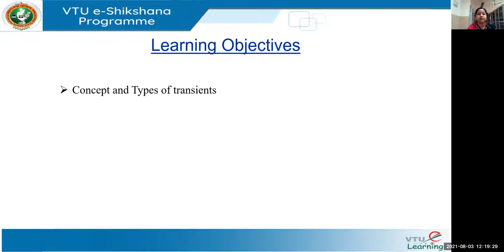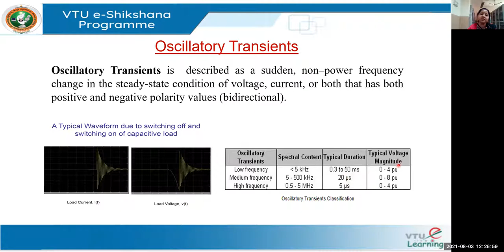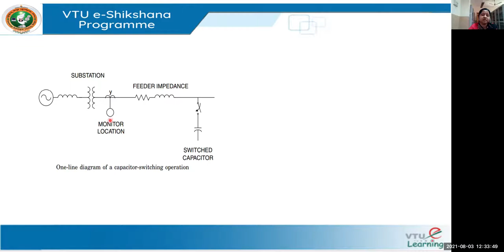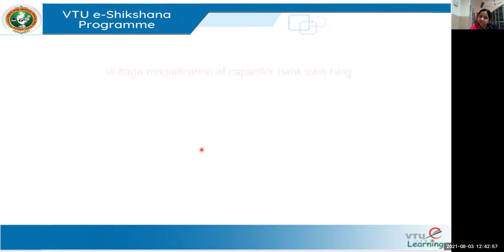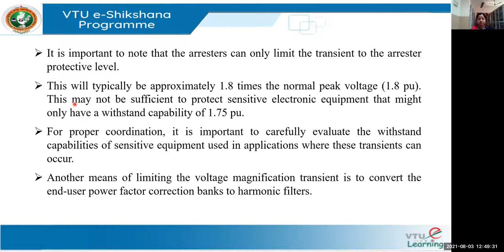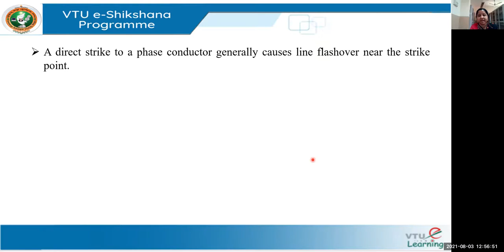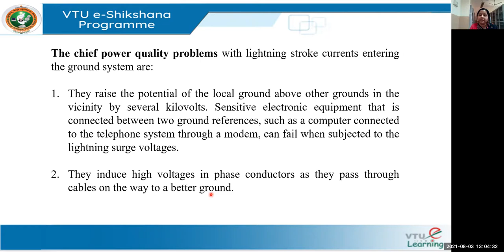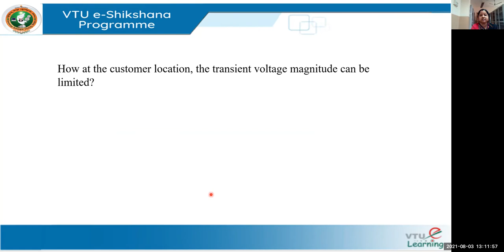Module 2 Lecture 5